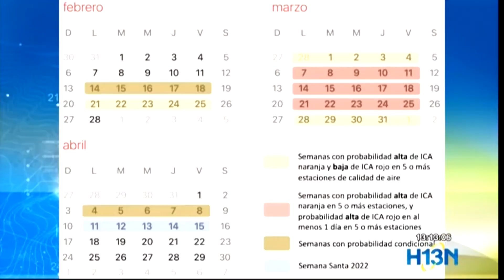Superada contingencia por calidad del aire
Según lo había informado el Área Metropolitana, hasta el 8 de abril podría presentarse mala calidad del aire en el Valle de Aburrá. Las lluvias lograron disminuir el impacto y hoy las estaciones están en amarillo y verde.